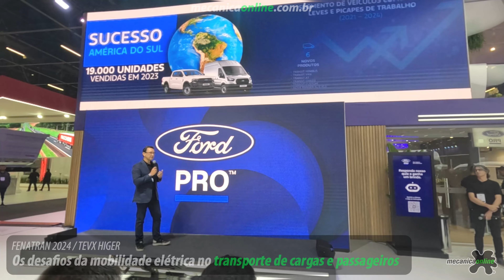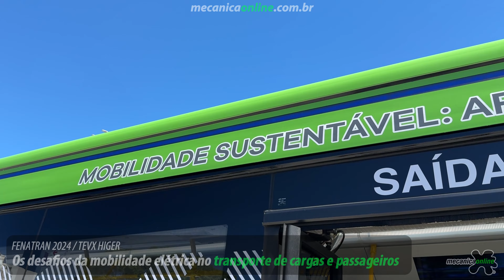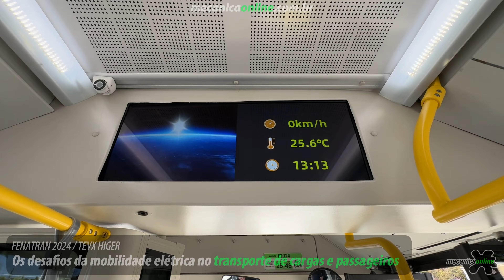Desafios da mobilidade elétrica no transporte de cargas e passageiros em destaque na Fenatran 2024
A edição de 2024 da FENATRAN revelou que a mobilidade elétrica no transporte de cargas e passageiros continua sendo uma meta promissora, porém desafiadora para o setor automotivo.

Confira entrevista de Tarcisio Dias, com Cadu Souza, diretor executivo da TEVX Higer.

A edição 2024 da FENATRAN mostrou que, embora a mobilidade elétrica seja uma solução viável e em crescimento, o setor ainda enfrenta desafios substanciais. Infraestrutura, regulamentação, custos e aceitação de mercado são elementos cruciais que demandam avanços e sinergia entre fabricantes, governo e empresas de transporte. A expectativa é que, com as iniciativas certas, a mobilidade elétrica possa se consolidar como uma alternativa competitiva e sustentável para o transporte de cargas e passageiros em um futuro próximo.